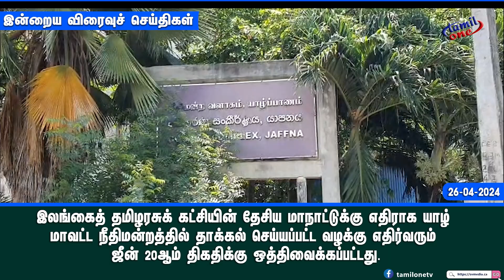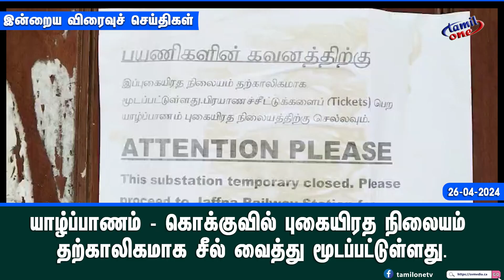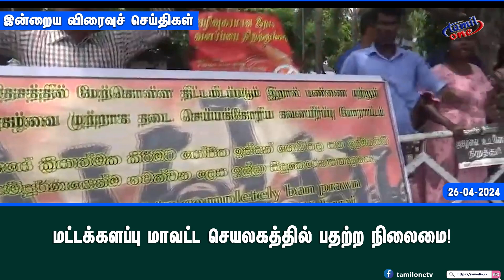விரைவுச் செய்திகள்-26.04.2024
இலங்கை இராணுவத்தின் அம்பாறை 24வது பிரிவின் புதிய தளபதியாக மேஜர் ஜெனரல் அனில் பெரேரா  பதவியேற்றுக் கொண்டார்.

 போராட்டம் ஏற்படாத வகையில் பொருளாதாரத்தை கட்டமைப்போம்!
 மட்டக்களப்பு மாவட்ட செயலகத்தில் பதற்ற நிலைமை!

எக்ஸ்பிரஸ் பேர்ல் தொடர்பான வழக்கு!

சுதந்திரக் கட்சி பதில் பொதுச் செயலாளராக துமிந்த திஸாநாயக்க.

ஆஸ்திரேலிய கடற்கரையில் சிக்கித் தவிக்கும் 100க்கும் மேற்பட்ட திமிங்கலங்கள்.